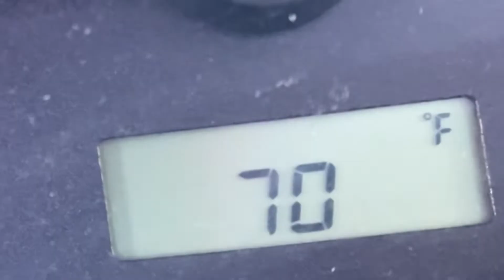Old snow piles and car rims